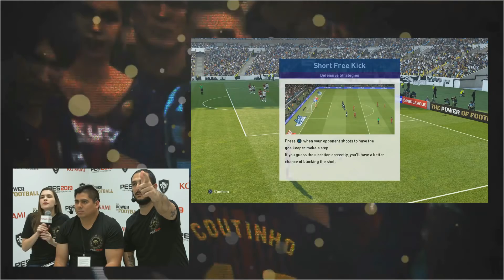PES 2019 Flamengo vs Corinthians, pero cada vez que Robbye Ron grita se acelera un 10%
Pues eso, cada vez que el bueno de Robbye Ron grita como alma que lleva el diablo, el vídeo se acelera un 10% respecto a la velocidad original.

En el minuto 1:47 grita por primera vez (si obviamos que grita en el segundo 0)